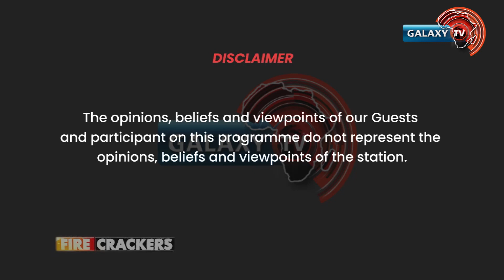CHIEF ADEBANJO QUERIES APC OVER FEDERALISM, RESTRUCTURING